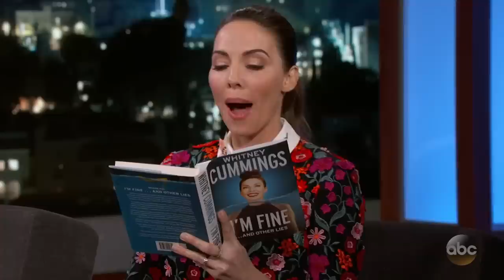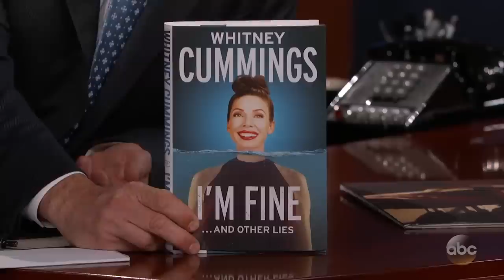Whitney Cummings Gives Jimmy Kimmel 'Red Flag' Dating Test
Whitney talks about her new book 'I'm Fine... And Other Lies,' and she gives Jimmy the very revealing test she created to weed out potential 'red flag' dates.